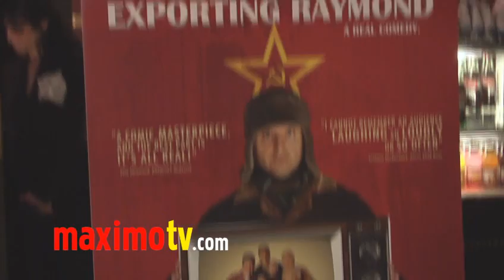Everybody Loves Raymond Cast Reunites!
Ray Romano, Patricia Heaton, Brad Garrett, Doris Roberts, Phil Rosenthal, and Monica Rosenthal at "EXPORTING RAYMOND" premiere at The Landmark Theatre in Los Angeles, California USA April 13, 2011